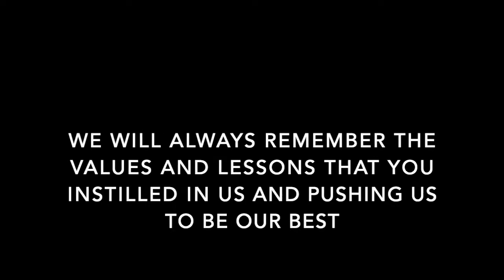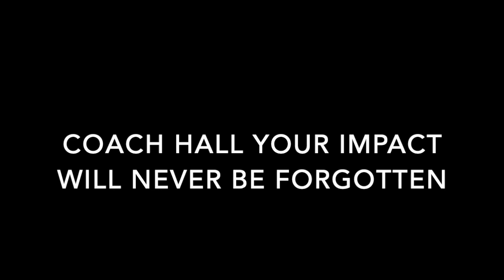Coach Hall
Coach Hall's impact on TFC